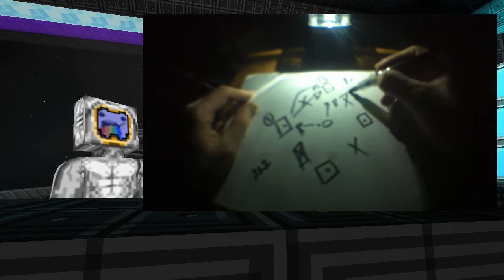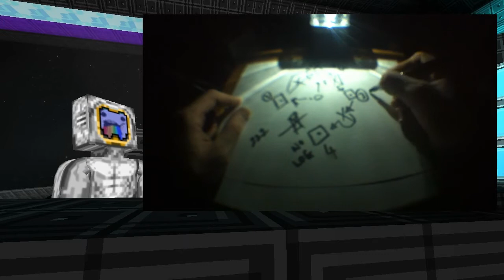Starmade Ep353: Solar Regatta Construction Explained! (7/8)